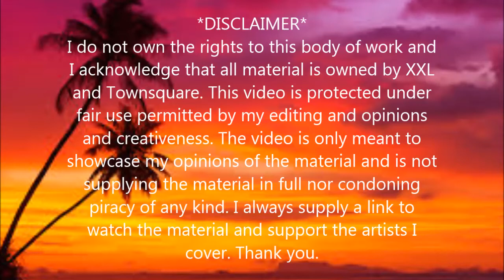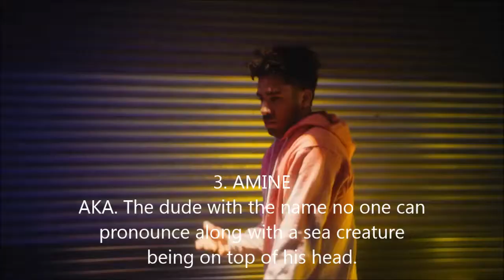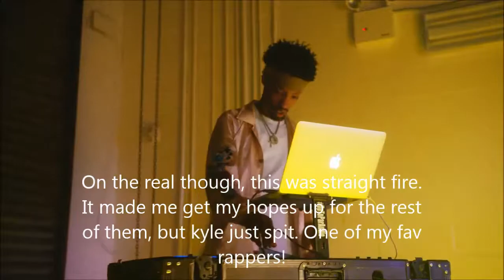WORST TO BEST!-(2017 XXL FRESHMAN CYPHER VERSES)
All music and clips are owned by Town Square and XXL. I own none of the clips.